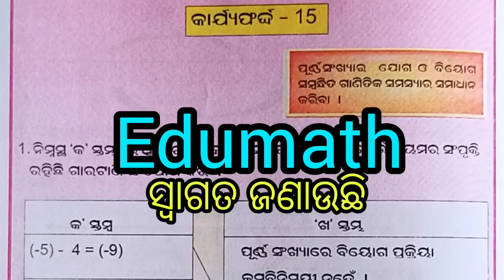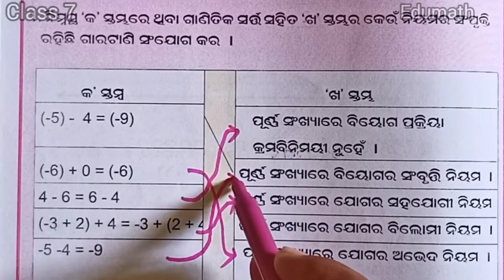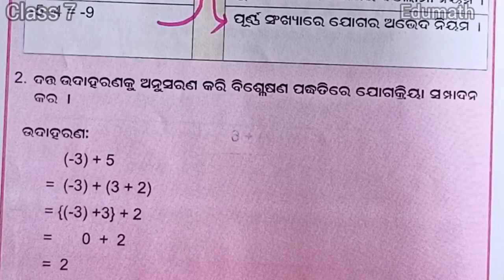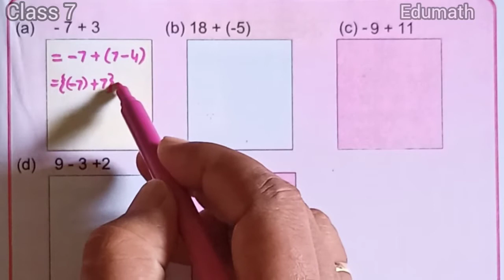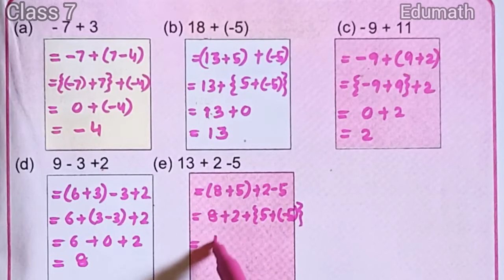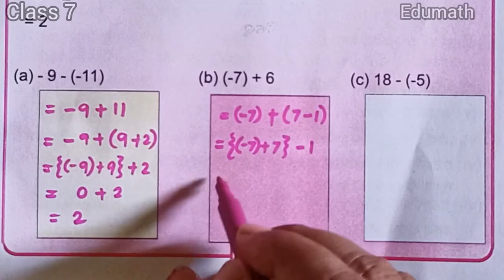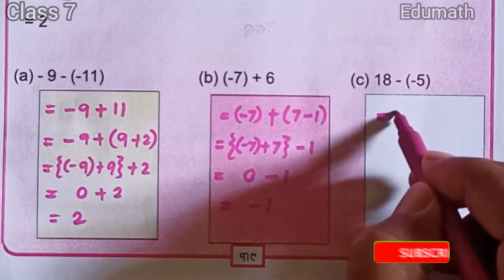Utthan Mathematics/Class 7 / Worksheet-15 / Edumath